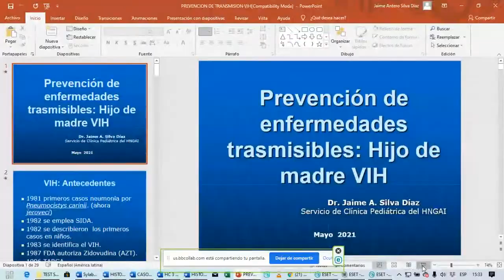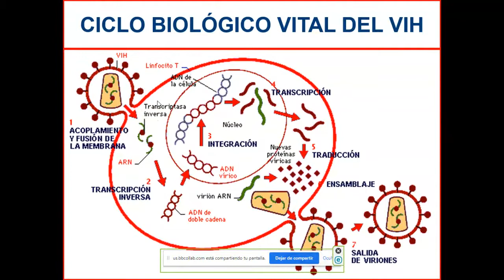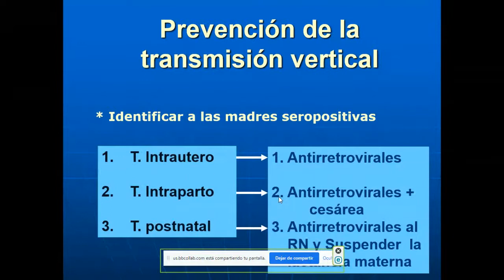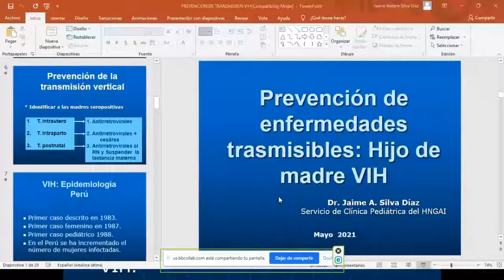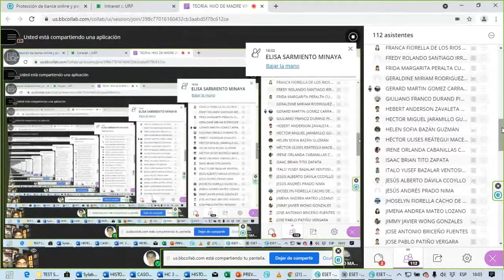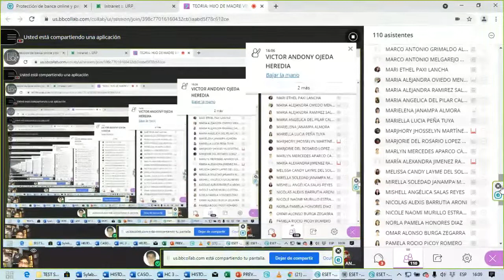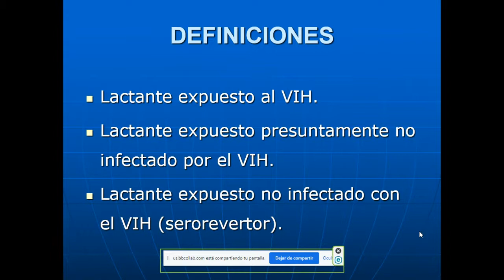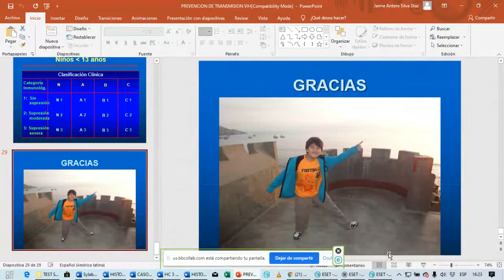10 HIJO DE MADRE VIH